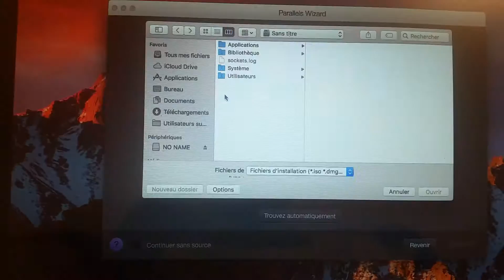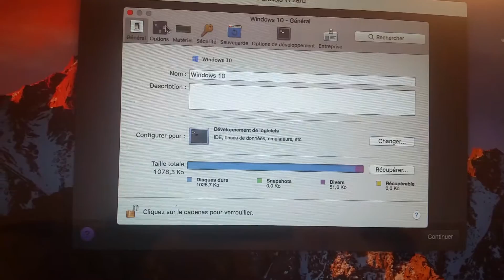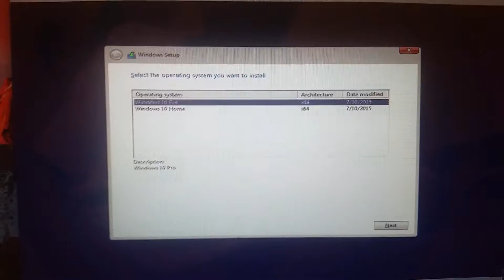ilnstall Windows 10 on Parallels Desktop Mac Os x